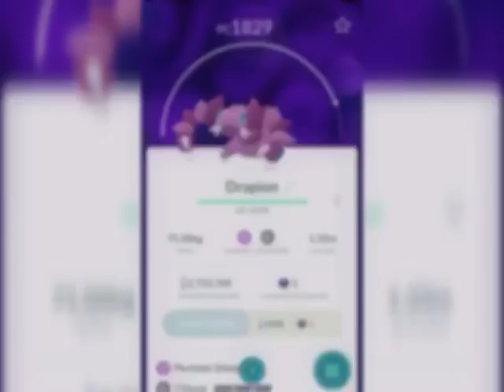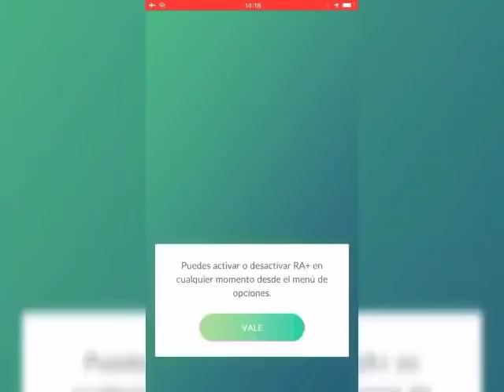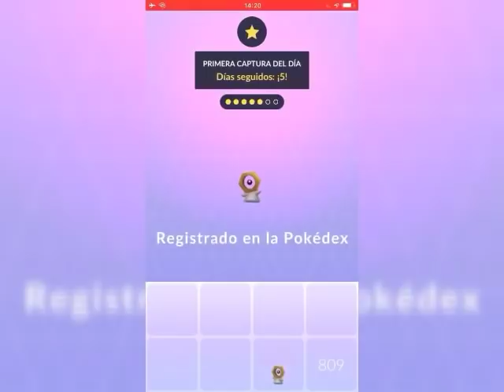pokemonGO: desde hoy 1/2 de km x incubadora. meltan y JurassicWorldAlive